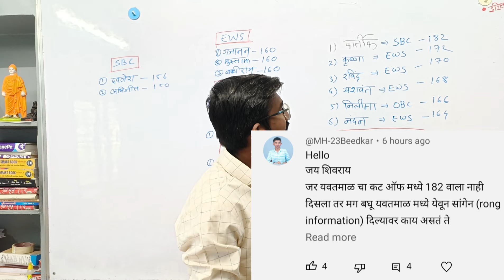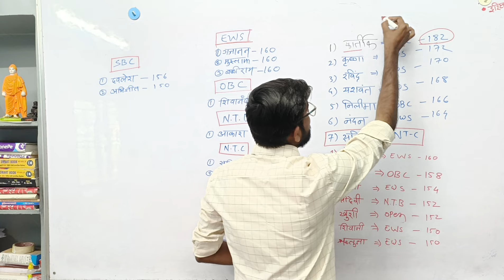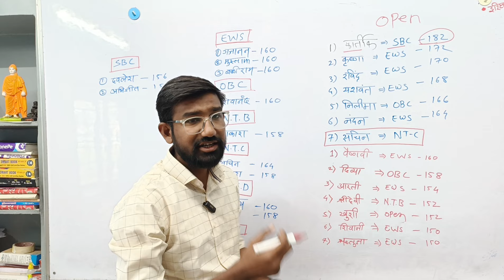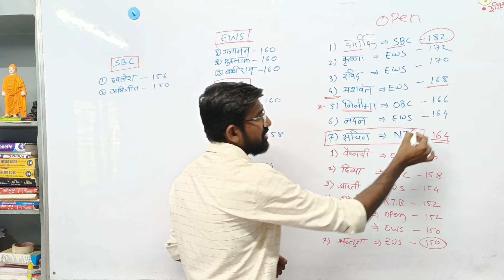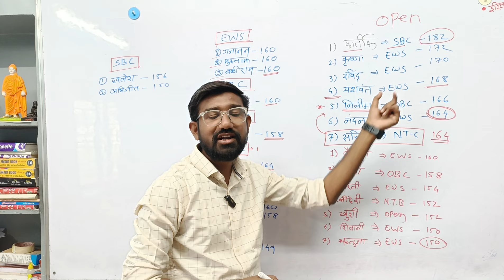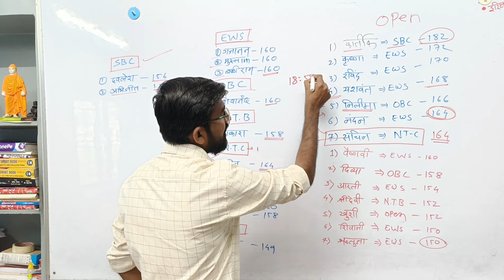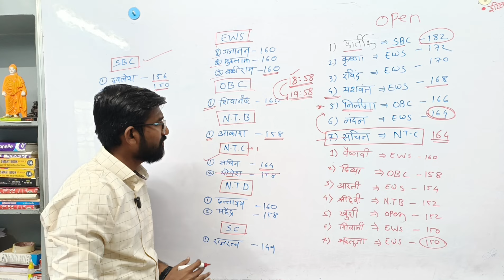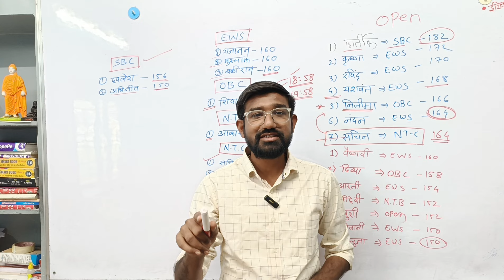Yavatmal Forest Bharti Final CUT OFF 💐 महिला सुद्धा सर्वसाधारण ओपन ची जागा घेणार.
याची list खालील telegram channel वर टाकली आहे.

स्वराज्य अकॅडमी यवतमाळ
दाते कॉलेज चौक